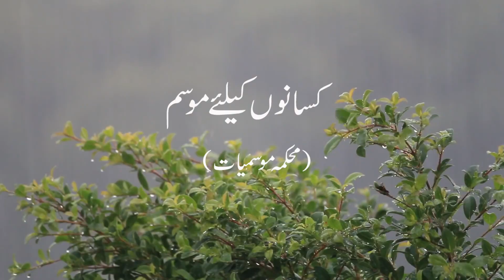Farmer's Weather Forecast | 26-07-2021